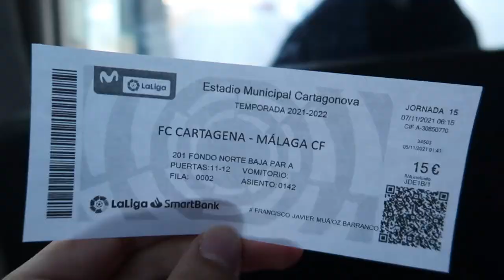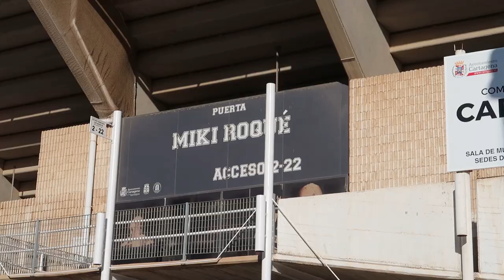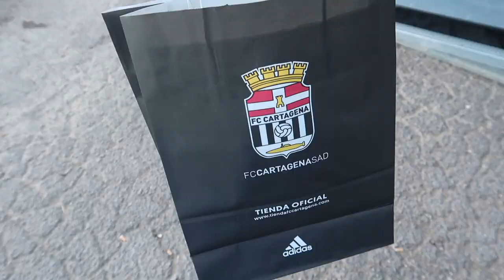¡EL PRIMER DESPLAZAMIENTO CASI DOS AÑOS DESPUÉS! | Vlog Cartagena vs Málaga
Por fin regresaron los desplazamientos masivos casi dos años después. En esta ocasión, el domingo fuimos unos 300 malaguistas a Cartagonova para animar al Málaga.